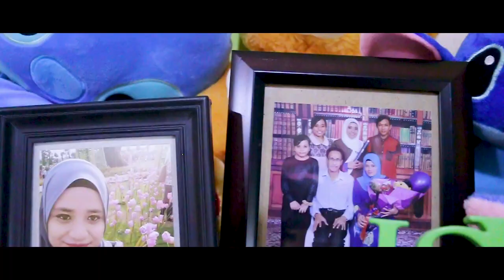AR : Rizal & Amirah | Nikah